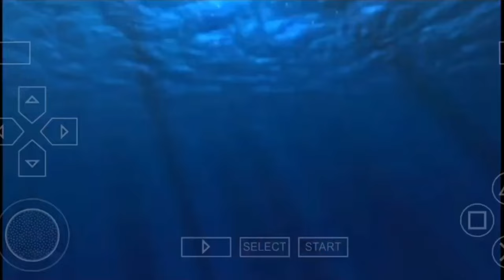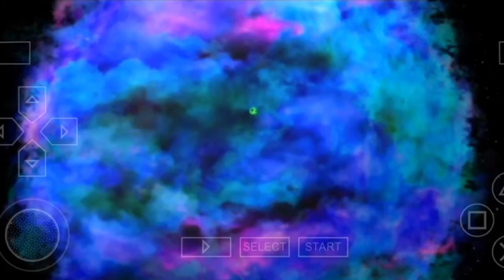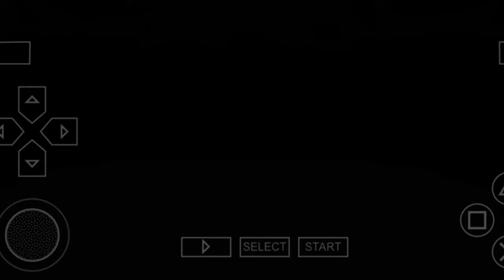Ben 10 Ultimate Alien Cosmic Destruction Evil Big Way vs Way Big (Ending)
Ben 10 Ultimate Alien Cosmic Destruction Evil Big Way vs Way Big (Happy Ending)